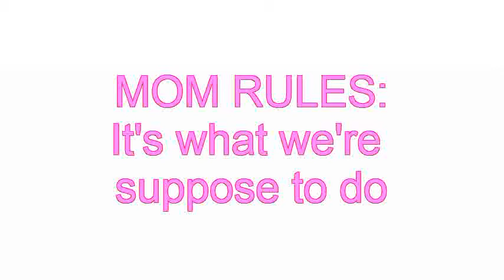mom-trailer 1.flv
Coming Soon! Our very own webisodes featuring Amanda Babichuk (head bitch in charge of d'lish urban kitchen & wine bar), Vicki (Sharp-Tongue MOM Blogger & serial entrepreneur), Kristine (sexy bitch who owns Gingerlily Photography), Tanis Miller (pullin' no punches as the Attack of the Redneck Mommy blogger) & Tamara Plant (badass founder/publisher of MOM Magazine)